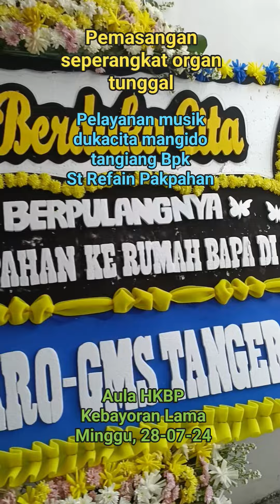PELAYANAN MUSIK DUKACITA MANGIDO TANGIANG BPK ST REFAIN PAKPAHAN-1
Pemasangan Seperangkat Organ Tunggal

Served by Matthew's Music & Voice

Terima kasih banyak.